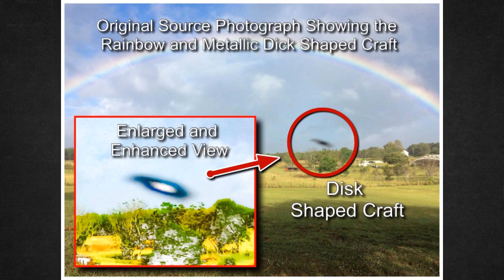Kevin J Briggs: His Lifelong E.T. Contacts And Encounters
Welcome Back Everyone! Huge thanks to Kevin J Briggs for coming on and sharing his experiences regarding his ET contacts! From beautiful Blonde beings, to Greys, Reptilians, and meeting a Galactic Council of 8, Kevin has seen and experienced many things! Enjoy!

Help me continue this amazing endeavor!

Kevin J Briggs Biography:

Kevin J Briggs is an author and specializes in consciousness and the connection to ET and UFOs.

His recently published book is titled “Spiritual Consciousness A Personal Journey” and covers 57 years of his experiences of ET contact and UFO connections. Kevin speaks to many groups of UFO and ET enthusiasts.
They are always eager to hear of his interactions, he always receives a warm reception. Kevin has written articles which have been published in the Truth Magazine.

His published book was also mentioned in Psychic News (UK) in their editor’s good read section. He has also written an article about his ET experiences which have been published in The New Observations magazine.

Kevin, has also appeared on local radio stations and recently filmed for a TV show “Unlocking Your Limitless Life” hosted by Susan Shatzer and produced by Robin C Adams. Kevin was also a keynote speaker, in Miami at the FREE “Consciousness & Contact Experiencer Conference”, hosted by The Edgar Mitchell “Foundation for Research into Extraterrestrial and extraordinary Experiences”.

Kevin was a speaker at the Consciousness and Contact Conference held in July 2019 at The Pine Ridge Reservation in South Dakota.
Kevin was also a guest on Whitley Strieber radio show, Unknown Country.  The Karen Swain Show from Australia. The Kevin Moore Show UK .Kevin also appeared on Melisa Kennedy’s TV show The UFO Women, filmed locally in Florida.

Kevin is a co-author with Melissa Kennedy and Edgar Yohe of the recently published book “Tap into Universal Energy” Understanding cosmic energy and consciousness.

"Worried Wailfade" Imaginary Band (sample modified from)